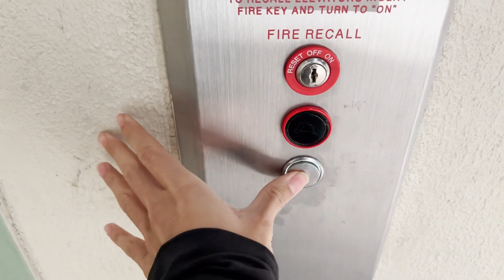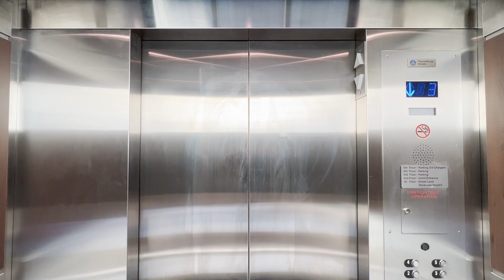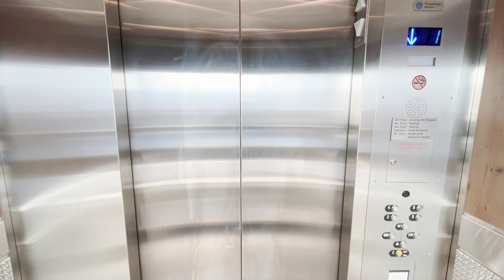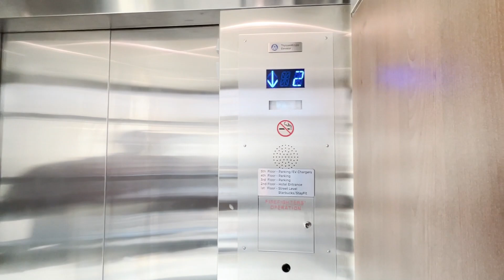OTIS (mb. ThyssenKrupp) Hydraulic Scenic Elevators - Hyatt Regency Garage - Sacramento, CA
[Recorded 12-18-21] These were originally OTIS elevators with Series 1 fixtures. They were both modernized by ThyssenKrupp a few months before this video was filmed. They did a really nice job with the mod and they replaced almost all mechanical parts. The motor and hoistway door equipment are still original. Both cars have abnormally skinny inground hydraulic pistons which, as a result, need stabilizers. At the end of the video, you can see what I'm talking about.